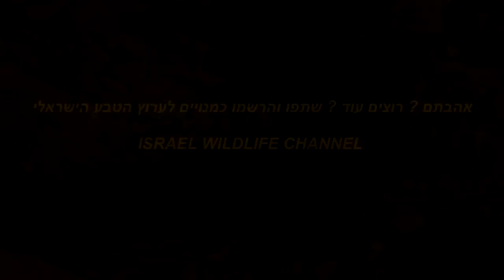Arabian Wolf catches Ibex kid, 狼الذئب العربي זאב טורף גדי יעלים گرگ